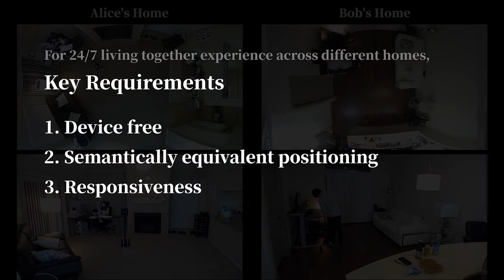HomeMeld: Co-present Robotic Avatar System for Illusion of Living Together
People in work-separated families have been heavily relying on cutting-edge face-to-face communication services. Despite their ease of use and ubiquitous availability, experiences in living together are still far incomparable to those through remote face-to-face communication. We envision that enabling a remote person to be spatially superposed in one's living space would be a breakthrough to catalyze pseudo living-together interactivity. We propose HomeMeld, a zero-hassle self-mobile robotic system serving as a co-present avatar to create a persistent illusion of living together for those who are involuntarily living apart. The key challenges are 1) continuous spatial mapping between two heterogeneous floor plans and 2) navigating the robotic avatar to reflect the other's presence in real time under the limited maneuverability of the robot. We devise a notion of functionally equivalent location and orientation to translate a person's presence into another in a heterogeneous floor plan. We also develop predictive path warping to seamlessly synchronize the presence of the other. We conducted extensive experiments and deployment studies with real participants.

Image Attributions:
“Telepresence” icon by BALLU Martin under CC-BY. (thenounproject.com)
"Faces of the Fleet: U.S. Naval Academy Plebe Parents’ Weekend" by U.S. Navy.
“Telepresence Robot” icon by Bambaleq under CC-BY. (thenounproject.com)